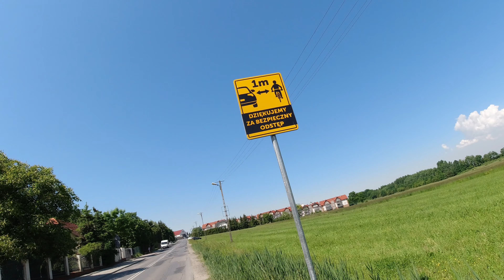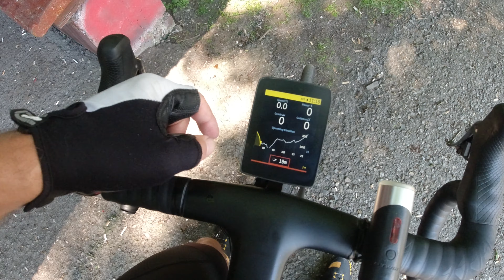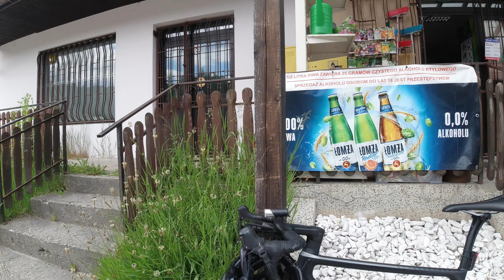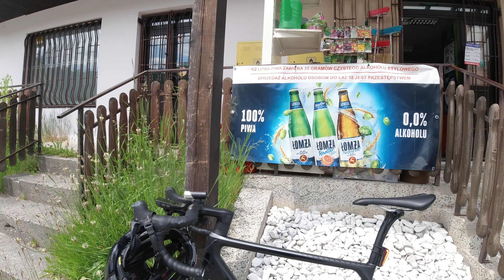JAZDA NA ROWERZE W GÓRACH ❌ GÓRSKIE PREMIE PODJAZDY ZJAZDY ❌ VLOG KOLARSKI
Dziś etap typowo górski na podkrakowskich drogach i trasach rowerowych: a więc podjazdy i zjazdy. Rundka składała się z wielu górek, w tym trzech zaliczanych do premii górskich, czwartej i trzeciej kategorii. W sumie wyszło 70 kilometrów i nieco ponad 1000 metrów przewyższeń. Pogoda typowo letnia, około 30 stopni - to był dodatkowy element frajdy.

JA Rowerowy, czyli kanał na temat kolarstwa górskiego i szosowego. Zapraszam do subskrypcji kanału i oglądania moich tras, tripów i wycieczek rowerowych po górach Małopolski w jakości HD i 4K.